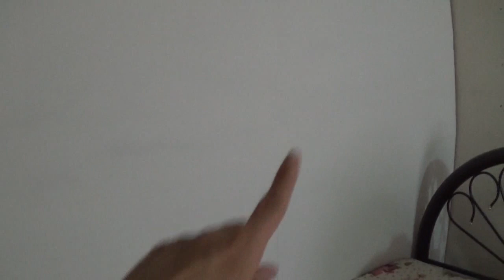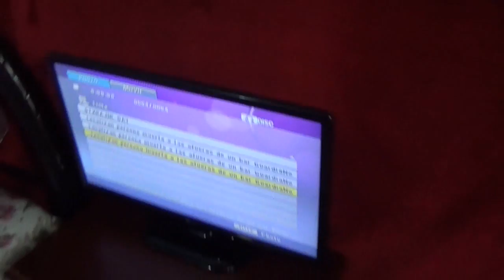GRABAMOS VÍDEO, LOCACIÓN MI CASA. VLOG